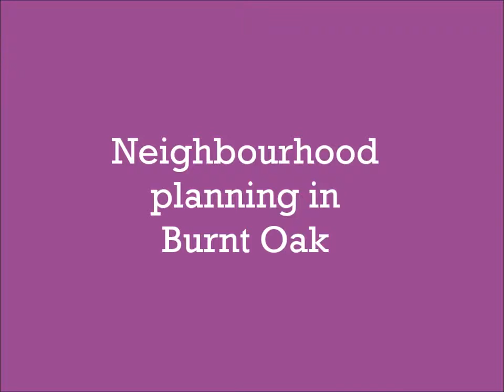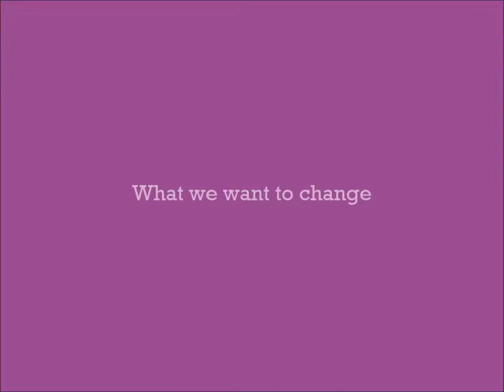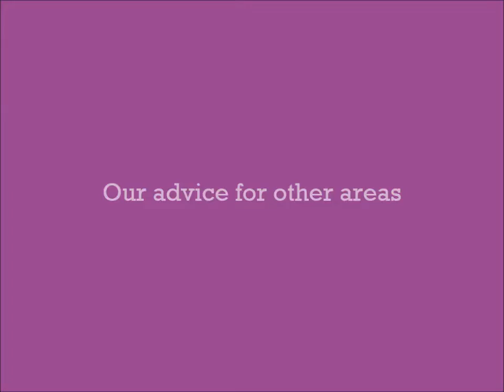Neighbourhood planning in Burnt Oak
Renaisi worked with the Department for Communities and Local Government to understand barriers and opportunities that neighbourhood planning presents to local communities. In this video, local people from Burnt Oak, in North London, talk about their area and what they hope neighbourhood planning can help them achieve.